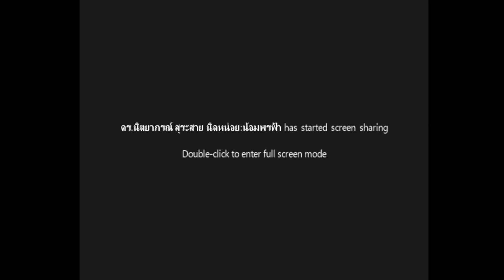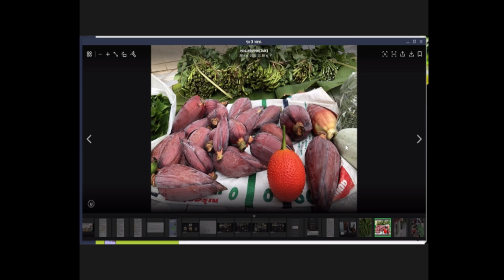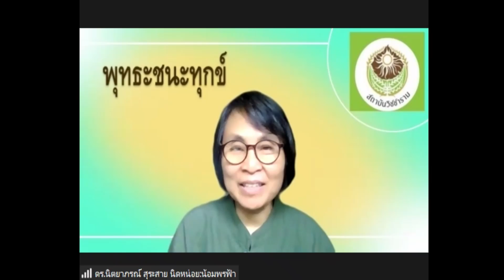651028 25 คุณสุรีนารถ ราชแป้น การแบ่งปัน